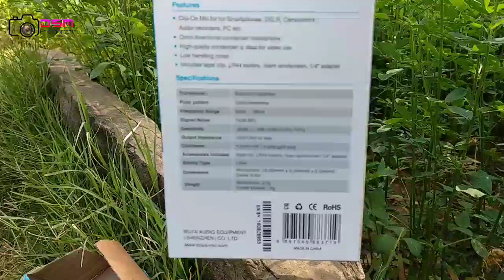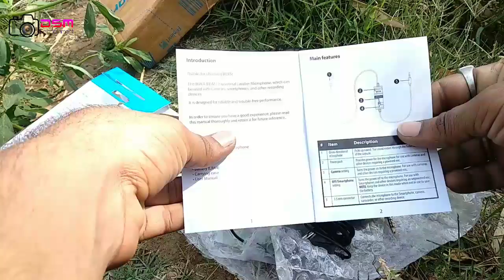my new boya by m1 lavalier microphone,boya by m1 review in hindi, boya by m1 mic audio test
Is video me mere new mic boya by me ke bare me bataya gaya he agar video pasand aye to like jarur kare.